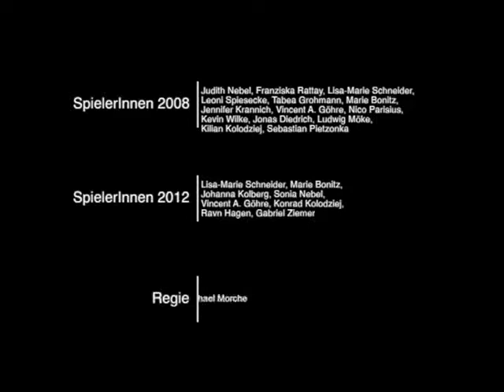TRAILER Träum dich Tod | spielmitte schauspiel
TRÄUM DICH TOD

Tief in ihren Träumen versunken liegen Kinder in ihren Betten und träumen. Vom Sieg beim nächsten Fußballturnier oder einer gelungen Theatervorstellung, möchte man meinen. Dem ist aber nicht so. Sie träumen alle vom Tod... und vom Leben. Jeder Einzelne trägt seinen Traum nach außen, formt, gestaltet und lebt ihn. Und wie es in so einem gemeinschaftlichen Traum üblich ist, besucht man sich gegenseitig in den unterschiedlichen Traumgedanken über Leben und Tod. Da lässt es sich der Gründungsvater höchstpersönlich natürlich nicht nehmen, selbst einmal vorbeizuschauen. Aber auch andere bekannte Gestalten werden ihnen über den Weg laufen.

Literarische Collage nach Motiven von A. Lindgren, M. Ende, W. Moers, E.-E. Schmitt, A. de Saint-Exupéry, Dante Alighieri, J. Gaarder, F. Bujor, T. Elsässer, den Gebrüdern Grimm, V. Ullmann, H. Hesse, R. M. Rilke, W. Shakespeare, P. Staffelt und selbst geschriebene

Regie Michael Morche
Musik Die Primaten (Vincent A. Göhre, Ludwig Möke, Nico Parisius, Kilian Kolodziej)

SpielerInnen 2008 Judith Nebel, Franziska Rattay, Lisa-Marie Schneider, Leoni Spiesecke, Tabea Grohmann, Marie Bonitz, Jennifer Krannich, Vincent A. Göhre, Nico Parisius, Kevin Wilke, Jonas Diedrich, Ludwig Möke, Kilian Kolodziej, Sebastian Pietzonka

SpielerInnen 2012 Lisa-Marie Schneider, Marie Bonitz, Johanna Kolberg, Sonia Nebel, Vincent A. Göhre, Konrad Kolodziej, Ravn Hagen, Gabriel Ziemer

Premiere 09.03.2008, Thalia Theater Halle, Kleiner Saal
Wiederaufnahme 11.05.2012, Ev. Augustinerkloster zu Erfurt anlässlich des Bundeskongresses Notfallseelsorge

Trailerschnitt: André Krummel